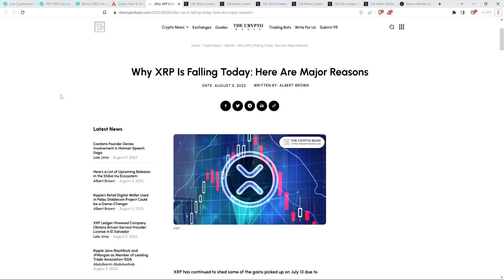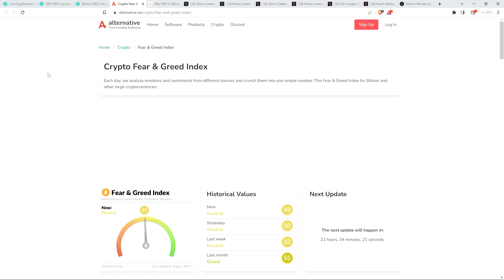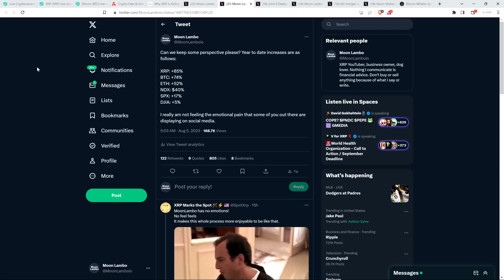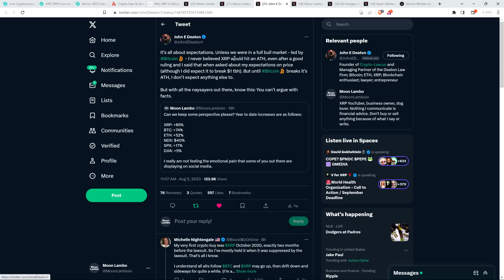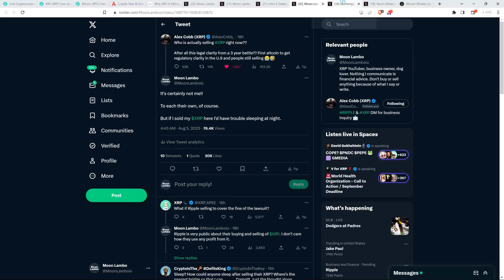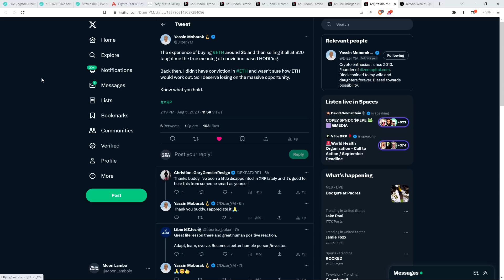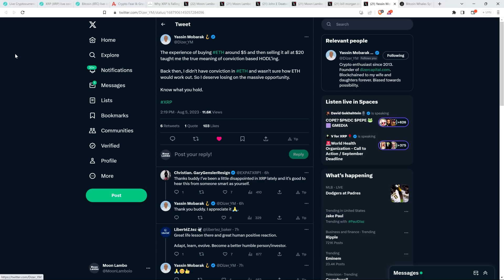NO, I WILL NOT SELL MY XRP, Because I *REFUSE* To Miss The Bull Run